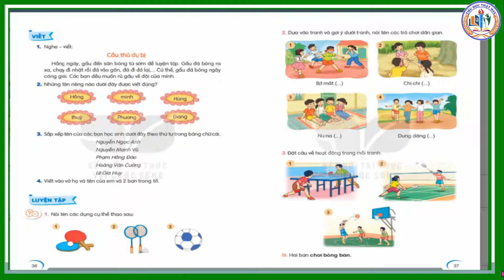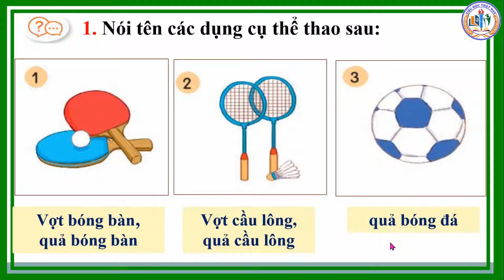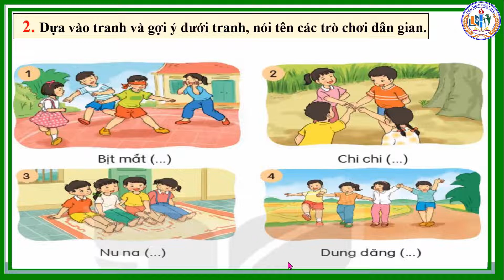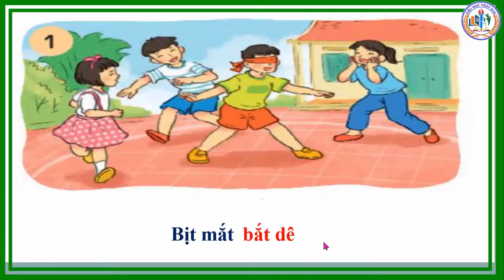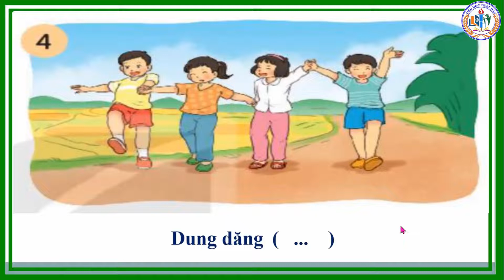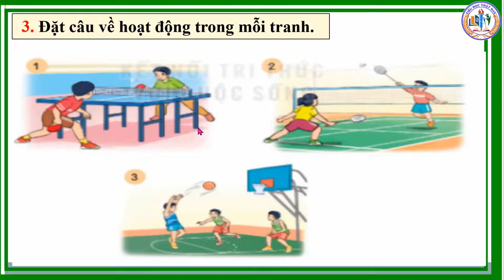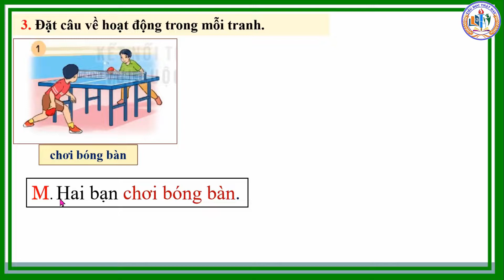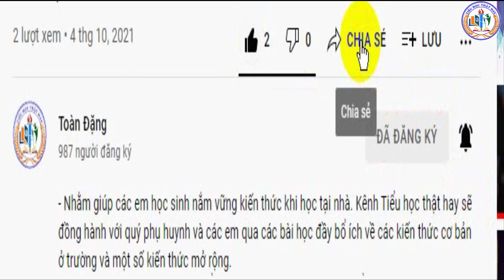TIỂU HỌC THẬT HAY || BÀI 8 LUYỆN TẬP || TIẾNG VIỆT 2 BỘ SÁCH KẾT NỐI TRI THỨC...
- MỌI ĐÓNG GÓP CHIA SẺ XIN ĐỂ PHÍA DƯỚI PHẦN BÌNH LUẬN ĐỂ CHO KÊNH NGÀY CÀNG HOÀN THIỆN HƠN.